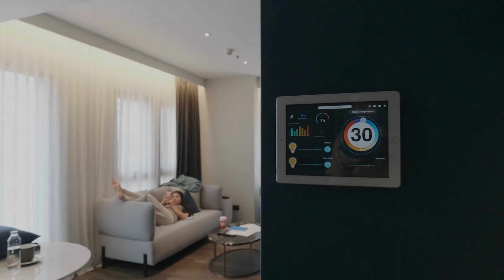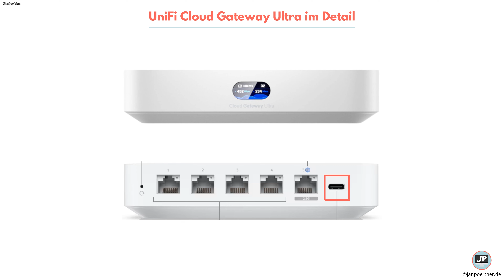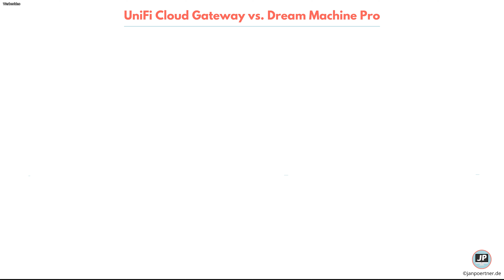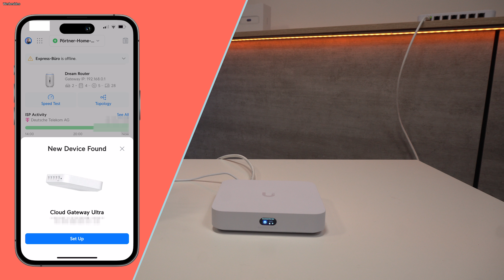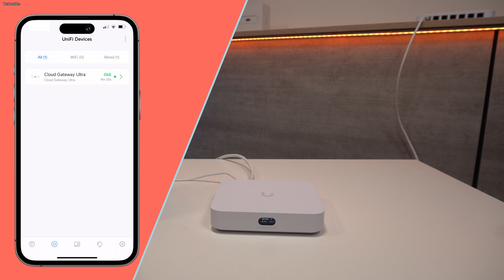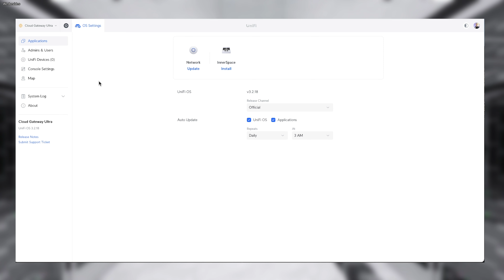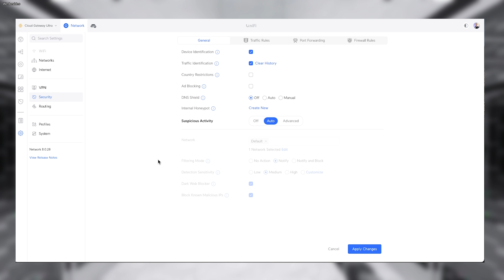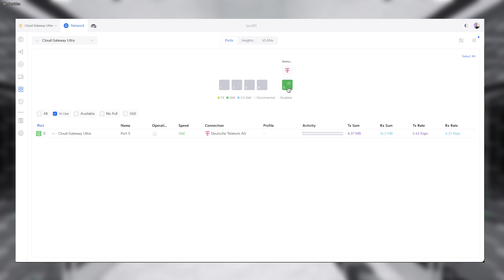UniFi Cloud Gateway Ultra | Einsteiger Tutorial + Vergleich zu anderen UniFi Gateways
In diesem Video konfigurieren wir das UniFi Cloud Gateway Ultra. Desweiteren gehe ich auch auf die Vor- und Nachteile des Gateways ein. Link zum UniFi Cloud Gateway Ultra* ➡️ ⤵️ Weitere Infos zum Video ⤵️

⤵️  UniFi Produkte aus diesem Video ⤵️
UniFi Cloud Gateway Ultra ➡️
UniFi Dream Machine Pro ➡️
UniFi Express ➡️
UniFi Ultra Switch ➡️
DSL Modem ➡️
Swiss Army Knife Access Point ➡️
POE Adapter ➡️

⤵️ Weitere UniFi Produkte für dein Heimnetzwerk ⤵️
UniFi Cloudkey ➡️
UniFi Dream Router ➡️
UniFi Mini Switch ➡️
UniFi Switch 8 Port ➡️
UniFi Switch 16 Port ➡️
UniFi Switch 24 Port ➡️
UniFi Switch 48 Port ➡️
UniFi Switch Outdoorgehäuse ➡️
UniFi Stromversorgung ➡️
UniFi Switch Aggregation ➡️
UniFi Accesspoint Einsteiger ➡️
UniFi Accesspoint U6 Pro ➡️
UniFi Accesspoint U6 Mesh ➡️
UniFi Accesspoint U6 In Wall ➡️

⤵️ Weitere Produkte für dein Heimnetzwerk ⤵️
Netzwerkschrank 10Zoll ➡️.
Netzwerkschrank 19Zoll ➡️.
Fritz!Box Rackmount (rote Fritz!Box) ➡️
Fritz Box Rackmount (weiße Fritz!Box) ➡️
Netgear Switch 16 Port ➡️
Netgear Switch 24 Port ➡️
16Port Patchpanel ➡️
Keystone Patchpanel ➡️
Keystone Module ➡️
RJ45 Kupplung ➡️
CAT6A Unterputzdose ➡️
CAT6A Netzwerk Aufputzdose ➡️
CAT 7 Verlegekabel starr ➡️
CAT 7 Verlegekabel Trommel ➡️
CAT7 Verlegekabel outdoor ➡️
CAT 7 Patchkabel ➡️
CAT6A Netzwerkstecker ohne Werkzeug ➡️
CAT 7 & 8 Netzwerkstecker ➡️
Switch groß ➡️.
Switch klein ➡️
Fachboden für Netzwerkschrank ➡️.
WLAN Repeater ➡️.
Schrauben für Netzwerkschrank ➡️

00:00 Einleitung
01:11 UniFi Ultra Serie - Was macht die Serie aus?
01:47 Key Features des UniFi Cloud Gateway Ultra
03:09 Wie schließe ich das Cloud Gateway Ultra ans DSL/Glasfaser an?
04:56 Cloud Gateway Ultra vs. Dream Machine Pro - Was sind die Unterschiede?
07:03 Cloud Gateway Ultra vs. UniFi Express
07:47 Anschlss in der Praxis & Erste Schritte
09:14 Erste Konfiguration des Gateways mit UniFi App
13:07 Überblick zur UniFi App
14:34 Weitere Konfiguration über Webbrowser
17:51 Loadbalancing & Failover konfigurieren
19:14 UniFi Sicherheitsfeatures aktivieren
22:12 Für wen ist das Cloud Gateway Ultra geeignet?
23:52 Deine Fragen zum UniFi Cloud Gateway Ultra